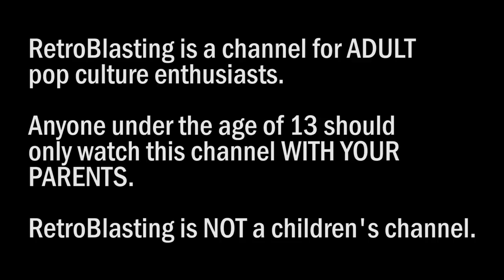Whoa! Battleground Games and Comics was AMAZING!